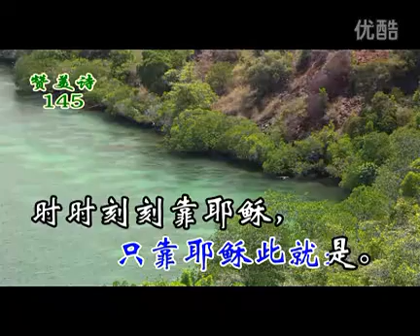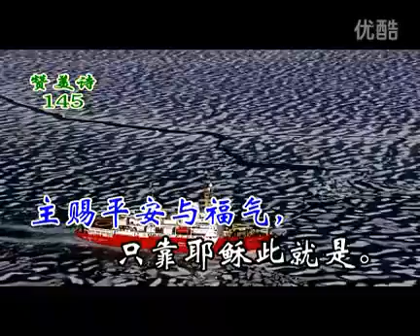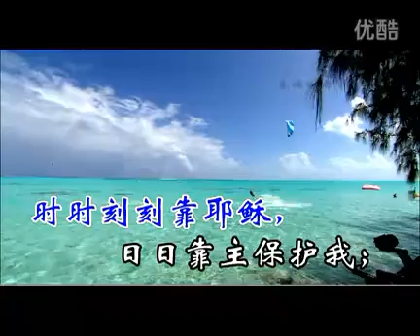MTV145倚靠耶穌